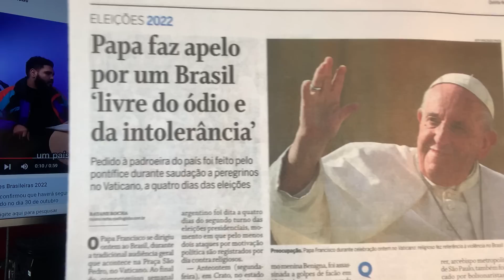BOLSONARO, DESESPERO E AGRESSÕES! LULA, EMOÇÃO E VERDADE! O QUE ESPERAR DO CONFRONTO AMANHÃ?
27/10/22- FALTAM MENOS DE 72 HORAS! AMANHÃ TEREMOS DEBATE NA TV GLOBO. SERÃO LANÇADAS AS ÚLTIMAS CARTADAS. O QUE IREMOS VER?
SIGAMOS.